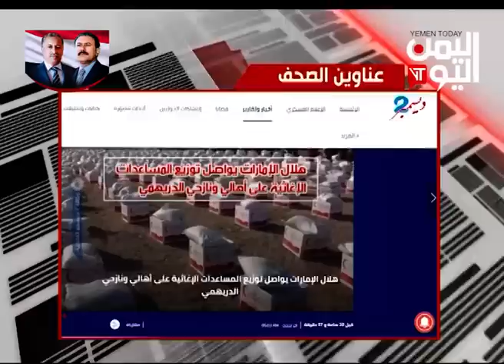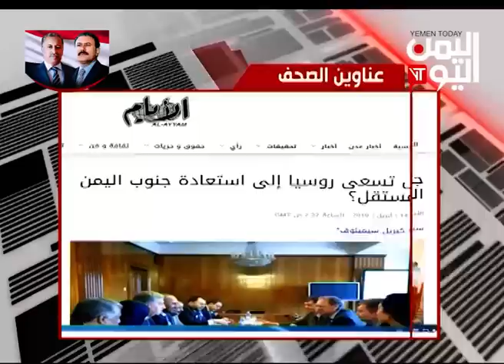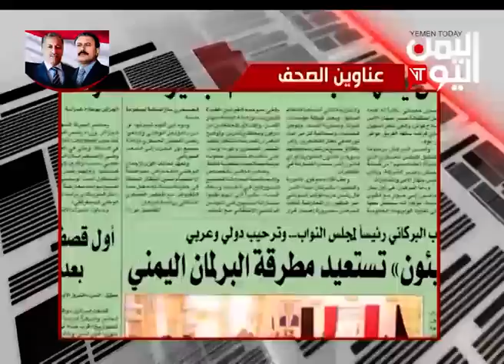الصحافة اليوم 14 -4- 2019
قناة اليمن اليوم | الصحافة اليوم 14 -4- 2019